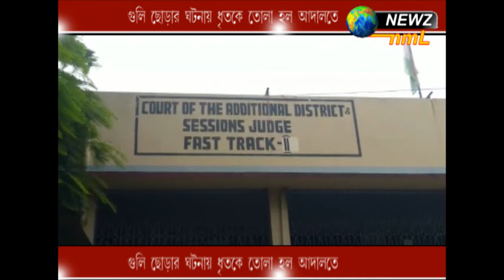গুলি ছোড়ার ঘটনায় ধৃতকে তোলা হল আদালতে